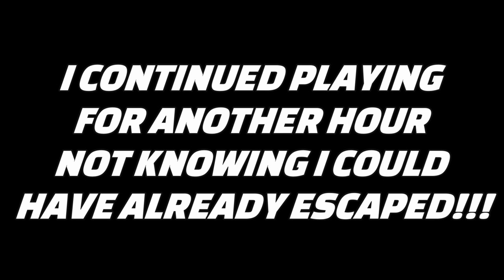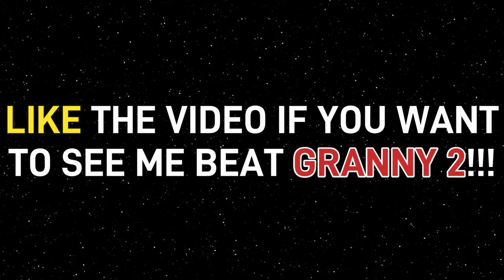I BEAT GRANNY'S YOU KNOW WHAT